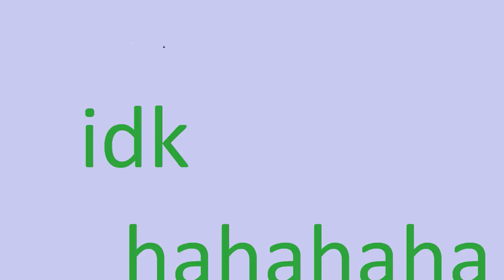why i really left the internet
I know this video gets kinda heavy at the end (please watch to the end) but I hope you enjoy it in some way

btw the captions on this are correct if u like/want subtitles